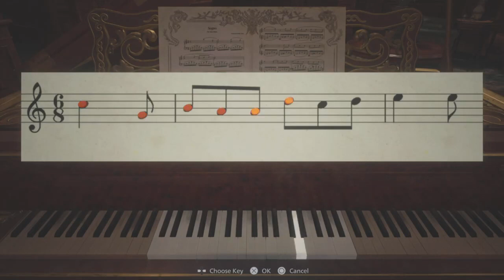(1.2) Resident Evil Village, Village of Shadows, No Damage/Extra Content Items/Infinite Ammo